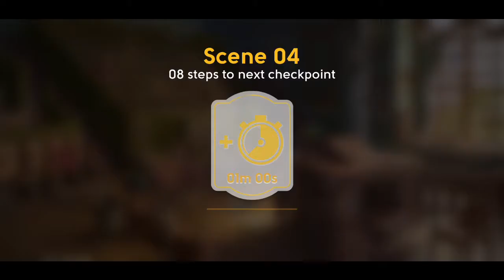June's Journey Sweep the board Scene 271 Vol 1 Ch 55 St Prudence Assembly Hall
June's Journey Sweep the board play through Scene 271 Vol 1 Ch 55 St  Prudence Assembly Hall

Abacus
Armor
Backpack
Banner
Books
Boxes
Bricks
Briefcase
Bucket
Cabinet
Cage
Calendar
Camera
Cane
Carpet
Chessboard
Clipboard
Coat Stand
Crutches
Curtain
Cushion
Drafting Tool
Dragon
Easel
Extinguisher
Fan
Film Reels
Fire Alarm
Fleur-De-Lis
Flowers
Gavel
Gloves
Graduation Cap
Grapes
Hat
Hole
Infinity Symbol
Lamp
Letter H
Map
Mop
Music Stand
No Smoking Sign
Omega
Paper Plane
Pennants
Pigeon
Pinecone
Pipe
Pointing Hand
Potted Plant
Projector
Puddle
Racket
Radiator
Rope Barrier
Rosette
Ruler
Scales
Scarf
Script
Scrolls
Snail
Speaker
Star
Streetlight
Sunflower
Tissue Box
Treble Clef
Tube Case
Typewriter
Umbrella Stand
Vent
Violin Case
Wet Floor Sign